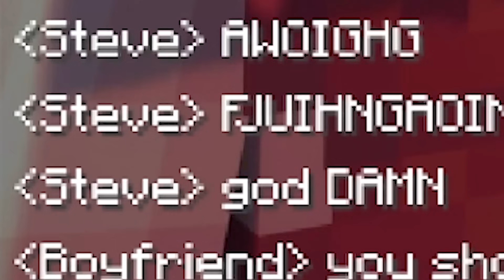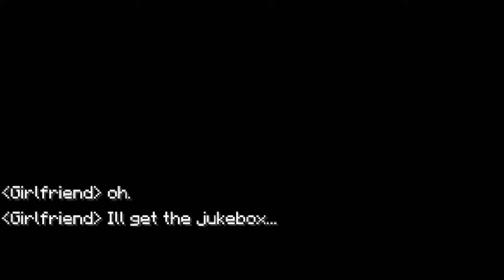TOP 5 Novos Mods de Friday Night Funkin em 2023😄